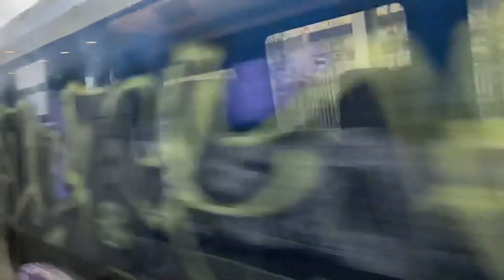Heritage & Modern Traction hauling Freight & Empty stock trains at Slough 22nd February 2022.